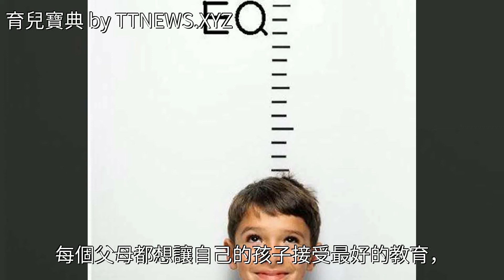如何培養一個高情商的孩子？這5個方法，家長們學起來！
如何培養一個高情商的孩子？這5個方法，家長們學起來！如何培養一個高情商的孩子？這5個方法，家長們學起來！早期教育 育兒